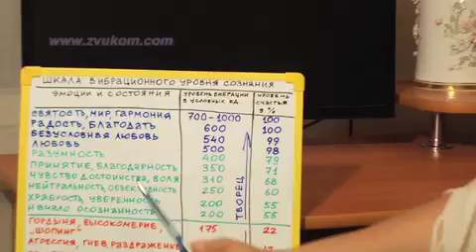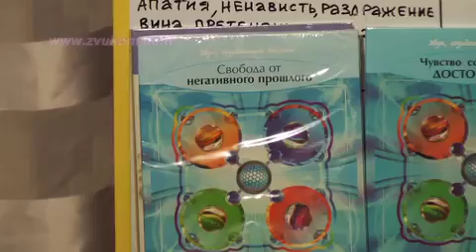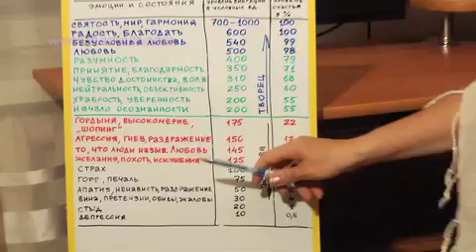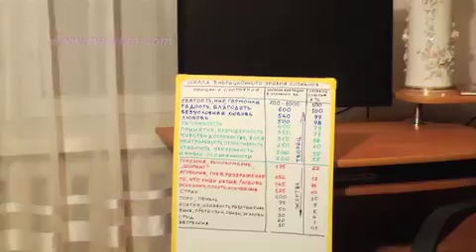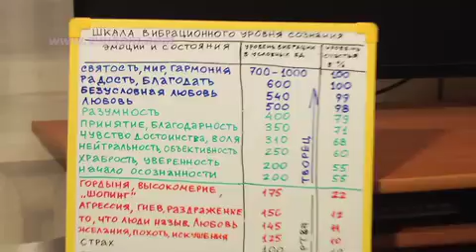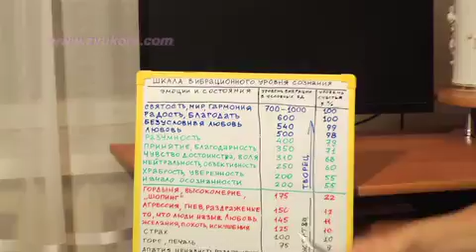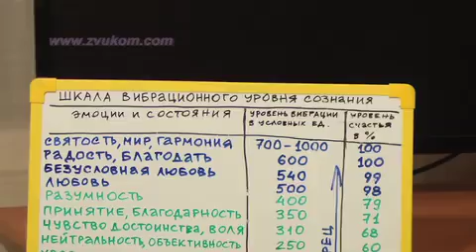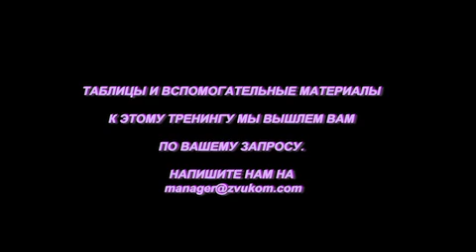Как счастье зависит от нашего сознания. Часть 2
Продолжение видео тренинга Аллы Ревенко, в котором рассказывается о позиции Творца своей жизни и даются некоторые инструменты для достижения этого состояния.